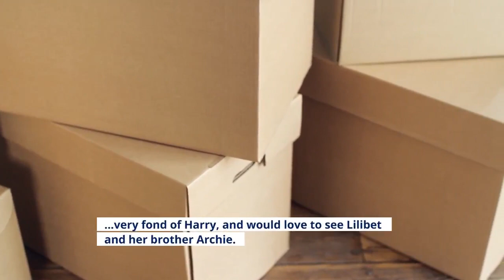Meghan Markle Prince Harry ‘excited’ for upcoming meeting with Queen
Meghan Markle and Prince Harry are reportedly ‘looking forward’ to their upcoming meeting with Queen Elizabeth. The claim has been made by a source close to The Sun and according to their findings, the Sussex’s will be flying to the UK ‘very soon’ for Lilibet’s christening. The insider also told the outlet, “Harry and Meghan have made this offer but a lot of people are shocked by the sheer nerve of it. They may genuinely want to see the Queen but it’s breathtaking given what they’ve put her through this year.”The same insider also admitted that the Queen “is still very fond of Harry, and would love to see Lilibet and her brother Archie. But courtiers are surprised by the move, especially from Meghan, after what has happened.”“Her Majesty’s staff have not responded so far,” however. “In fact, there has also been discussion about Christmas — and whether an invitation should be sent to Harry and Meghan after they spurned one last year.”